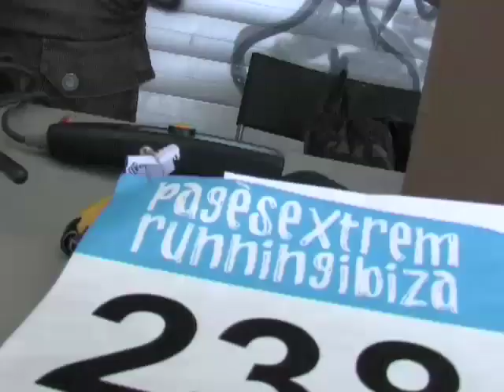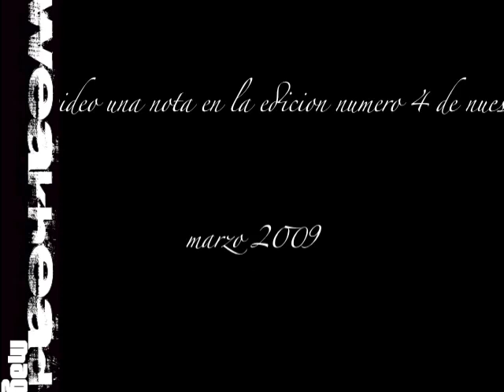pages xtreme WEAKHEAD.COM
SEGUNDA CARRERA PÀGES XTREME EN SAN ANTONIO, 8 DE FEBRERO DE 2009